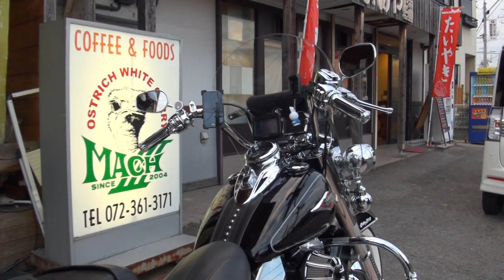2018 Harley-Davidson Dyna FXDB Street Bob 2018 ハーレーダイナストリートボブ 2018 ハーレーダビッドソンダイナ FXDB ストリートボブ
2018 Harley-Davidson Dyna FXDB Street Bob　2018 ハーレーダイナストリートボブ　2018 ハーレーダビッドソンダイナ FXDB ストリートボブ　2018ハーレーダビッドソンFLSTNヘリテイジ ソフテイル スペシャル　2018 Harley Davidson Heritage Softail Special　Bikers Spot　奈良県　2014 ハーレーダビッドソンFLSTNヘリテイジ ソフテイル スペシャル　2014 Harley Davidson Heritage Softail Special　Bikers Spot